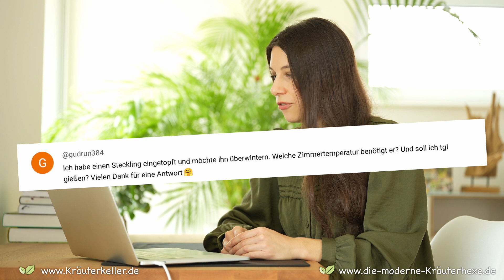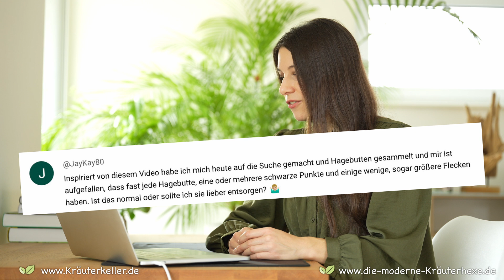Eure Fragen zu Artemisia annua, Topinambur, Giersch, Hagebutte und Co.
📚🌿Unseren "Saisonkalender für Wildkräuter" und unsere Bücher findest du in unserem Kräuterhexenshop

In diesem Frage-Antwort Video beantwortet Sandra eure Fragen zum Thema Wildkräuter und Heilpflanzen

Die Welt von Kräuterkeller
🌱 Unser Kräuterkeller - der Blog rund um das Thema Wildkräuter und Heilpflanzen erkennen, sammeln und verwerten mit über 500 kostenlosen Beiträgen findest du unter
🎙 bei Apple Music